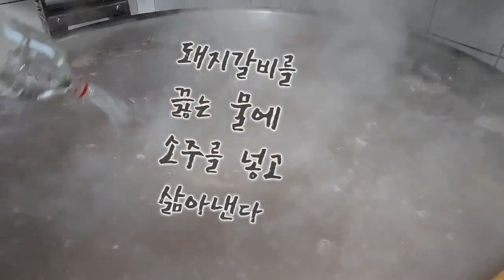돼지갈비찜- 질기지 않고 부드러운 시크릿 레시피#단체급식 🧄🥕🧅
돼지갈비찜 영양성분 -식약처 출처
1회 제공량 100g
칼로리 105kcal
탄수화물 11g
단백질 7g
지방  3.6,g
당류 6g
나트륨 350mg
콜레스테롤 15mg
포화지방산 1g
트랜스지방 0g